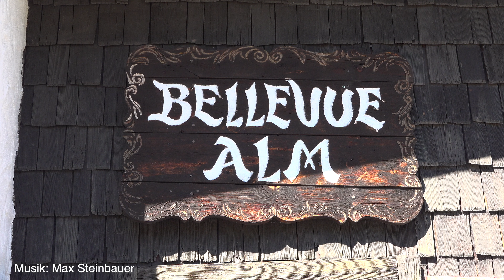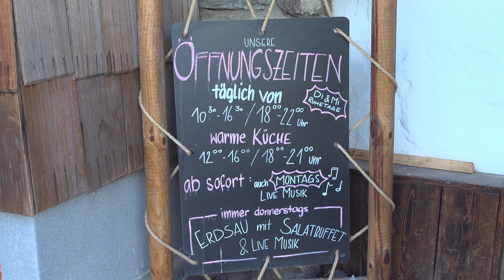Auf gehts zur Hüttengaudi auf die Bellevue Alm nach Bad Gastein, am 12. und 13. August 2023